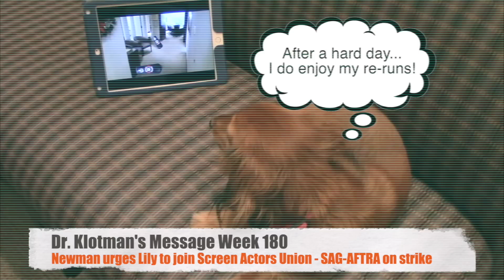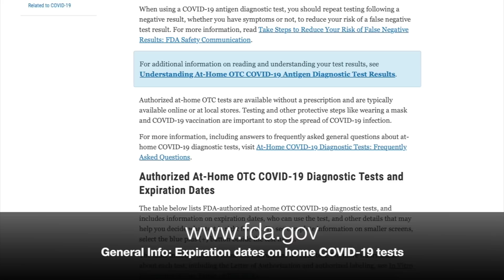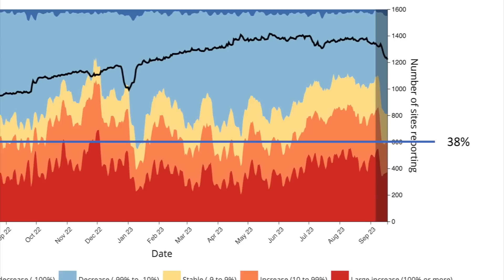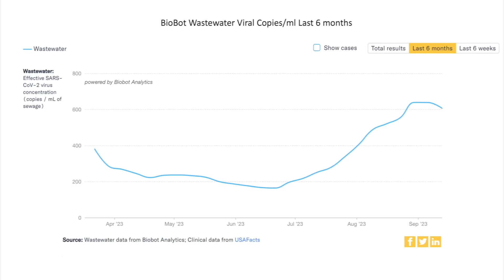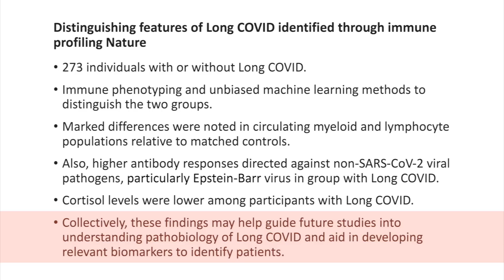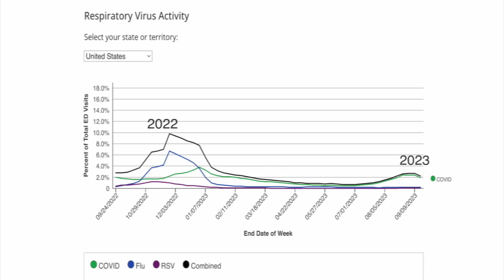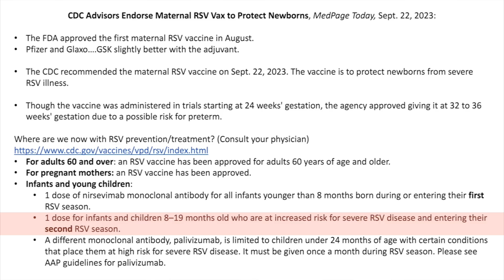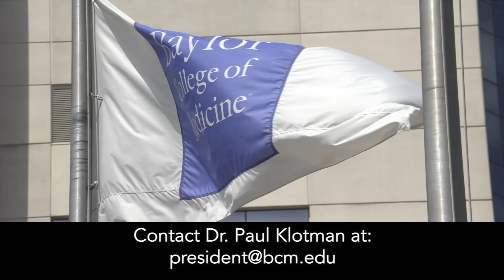Dr. Klotman's Video Message - Week 184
Baylor College of Medicine's Dr. Paul Klotman discusses the CDC recommendations on receiving the COVID vaccine, the relaunch of free COVID-19 home tests, and more.